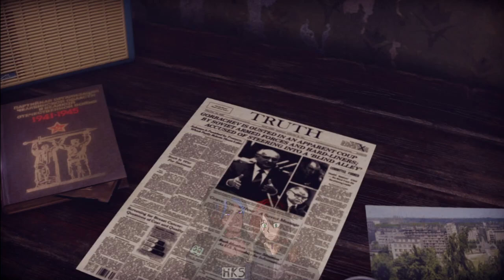The Developer is EVIL THIS GAME IS HORRIFYING - From the Darkness Let's Play Part 1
This is one of the very few games that bugged me out so bad I had to quit mid playthrough. Well done.